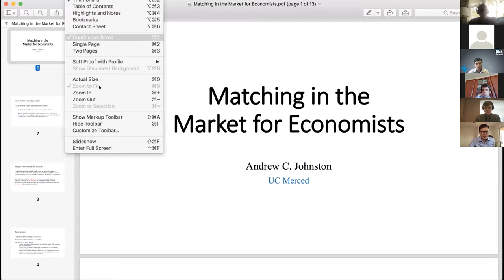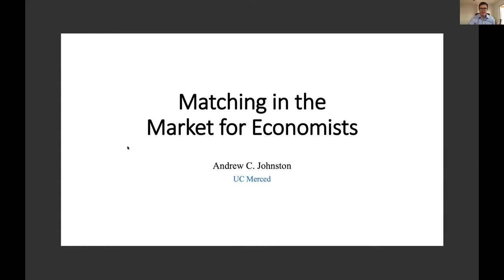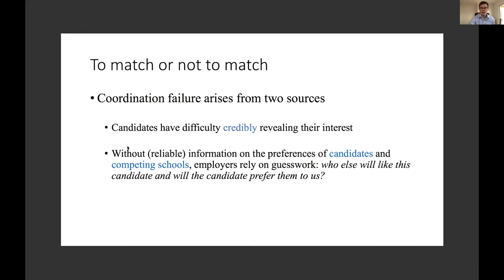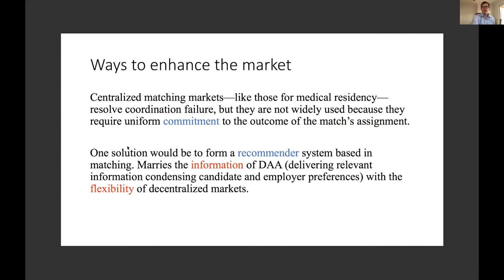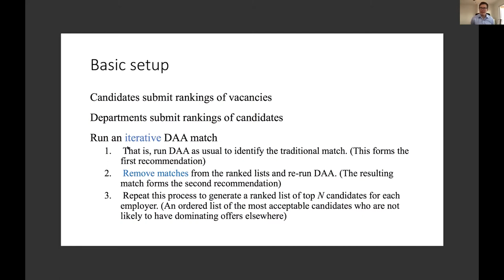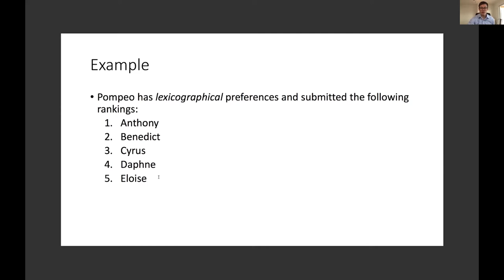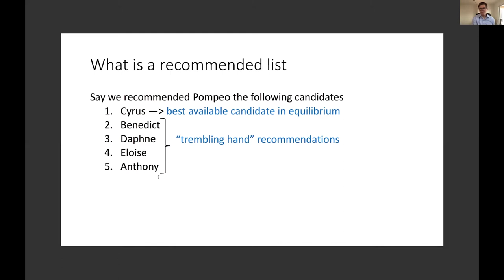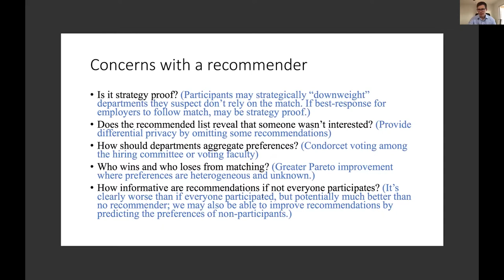17th MiP | Policy Table "Centralized job market for Economists"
Speakers: Andrew Johnston (University of California at Merced), Itai Ashlagi (Stanford University), Laura Doval (Columbia Business School), Alex Teytelboym (University of Oxford), Dorothea Kübler (WZB Berlin Social Science Center), Caterina Calsamiglia (Barcelona Institute of Political Economy and Governance), Utku Ünver (Boston College), Bobby Pakzad-Hurson (Brown University), Tomás Larroucau (University of Pennsylvania), Nick Arnosti (Columbia University), David Delacretaz (University of Oxford), Camille Terrier (University of Lausanne), Alejandro Robinson-Cortés (University of Exeter), Estelle Cantillon (University Libre de Bruxelles), Alexander Nesterov (Higher School of Economics University).